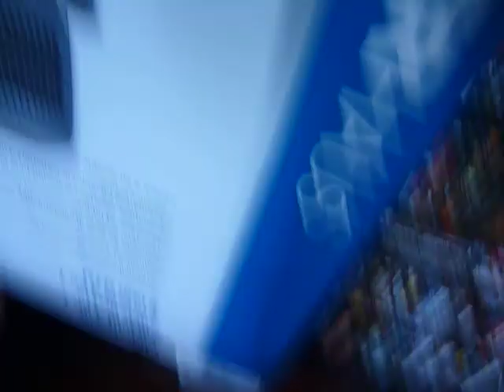funny dog olley escaping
I hate being left alone in kitchen